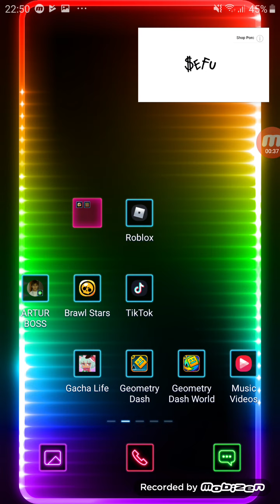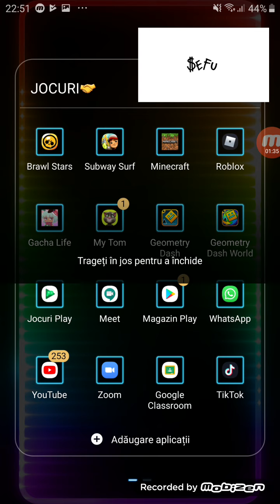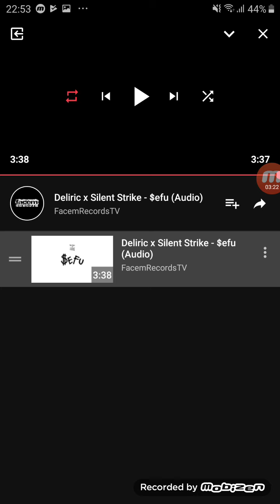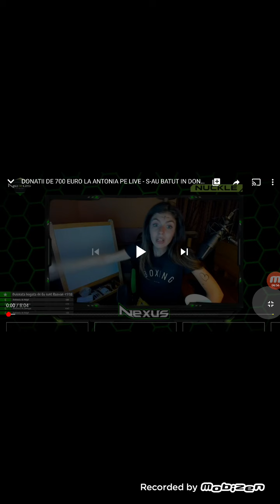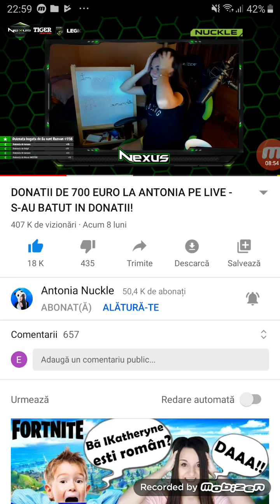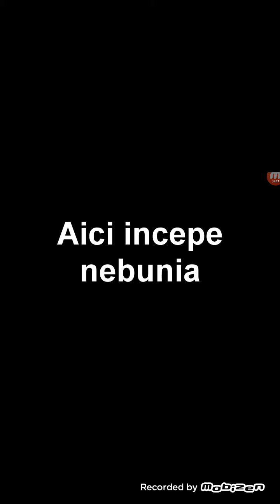Reacționăm și ne jucăm donăție 700 euro